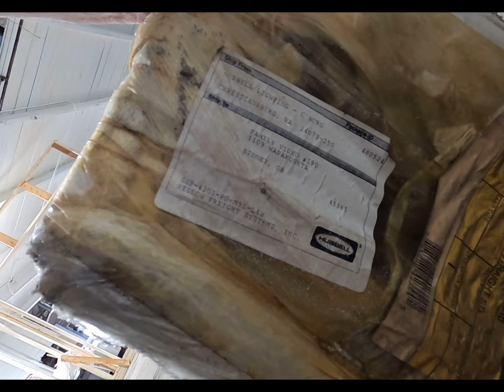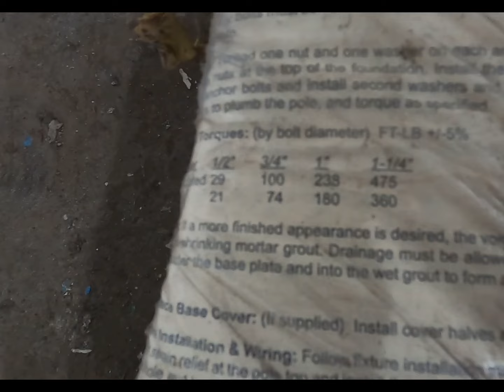The booth build has begun and wall work